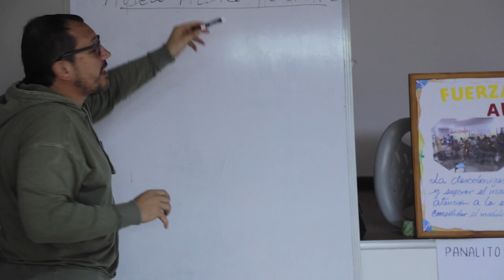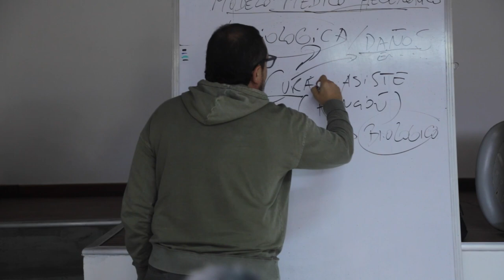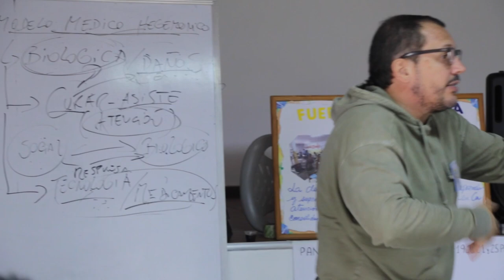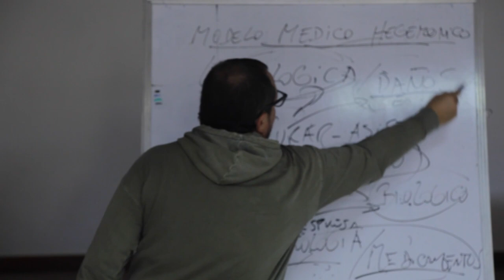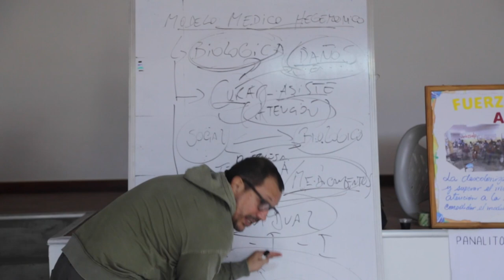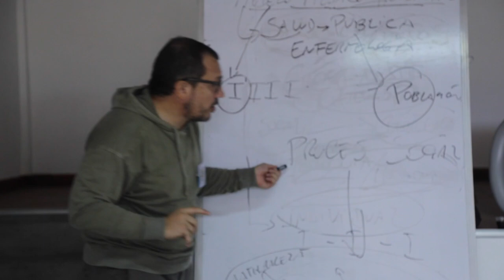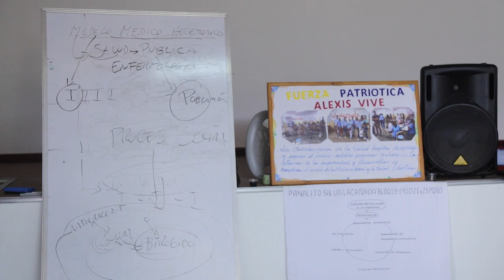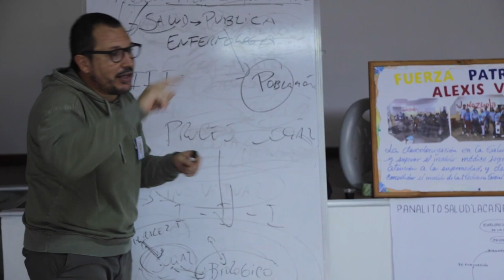Taller en la Comuna El Panal 2021, segundo momento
Gonzalo Basile con voceras y voceros de la Comuna El Panal 2021
La Comuna El Panal se encuentra en la Parroquia 23 de Enero al oeste de la ciudad de Caracas. Fue gestada en 2006 por la Fuerza patriótica Alexis Vive, una organización política con una larga trayectoria de trabajo de base en todo el territorio que abarca la Comuna y más allá. La comuna está conformada por 8 Consejos Comunales que incluyen 4192 familias (aproximadamente 13000 personas). Cuenta con una textilera, una porcinera, un centro de reproducción, cría y engorde piscícola, una pescadería, una panadería y una planta de reciclaje que conforman el distrito económico comunal. La Comuna tiene espacios deportivos, comedores populares, una radio comunitaria y un espacio de formación llamado Pluriversidad Patria Grande.